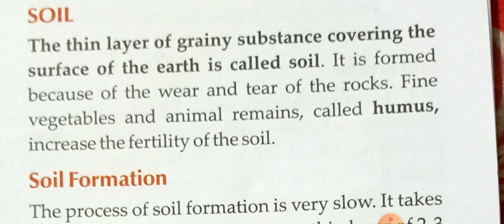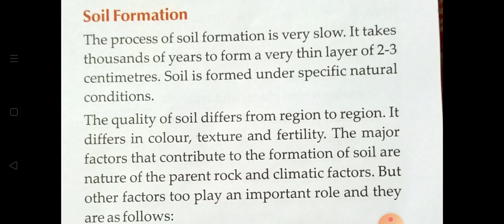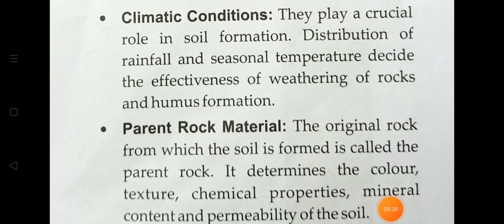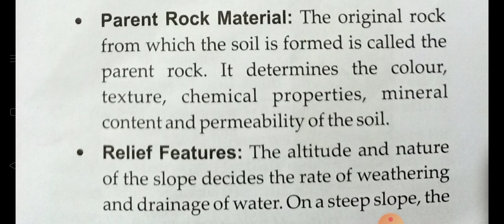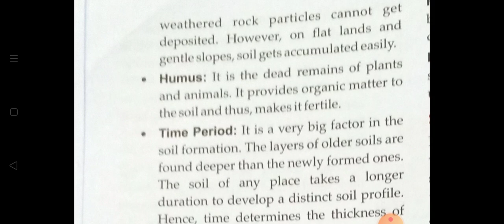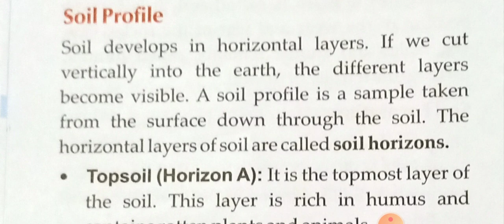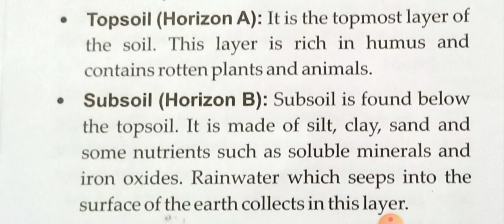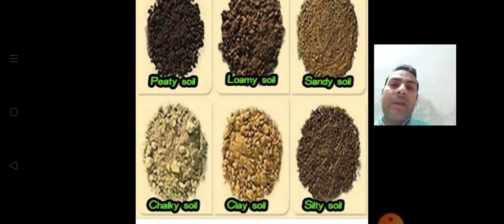Class 8 geography chapter 1 natural resources land soil and water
Soil, formation of soil, and soil profile